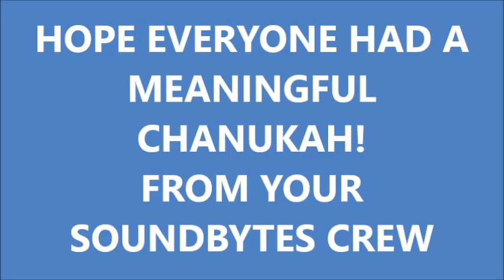BRURIAH SOUNDBYTES: CHANUKAH EDITION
What is your favorite part of chanukah?